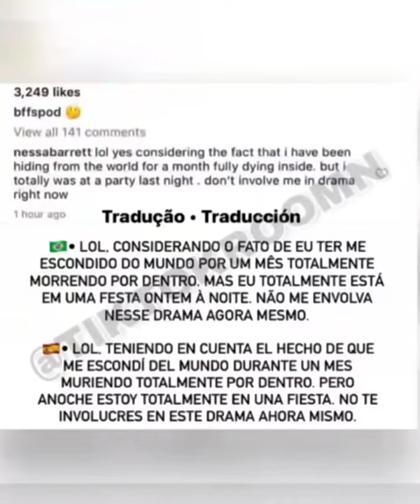Josh Richards Spotted at a Party with His Ex Girlfriend Nessa Barrett getting cozy - Nessa Unfollows